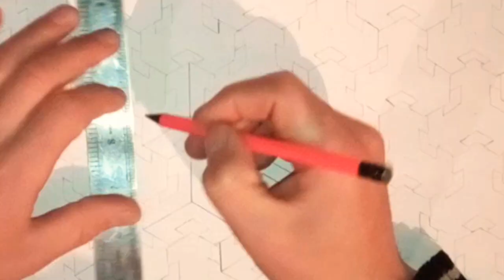3D WALL PAINTING DECORATİON - 3D QRAFİK RƏSM (Bacarıqlı Əllər)